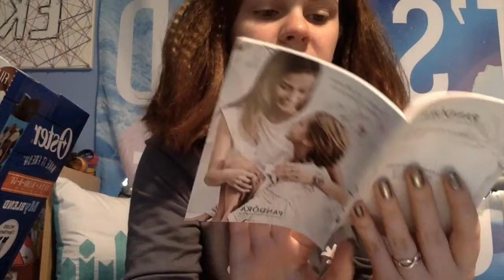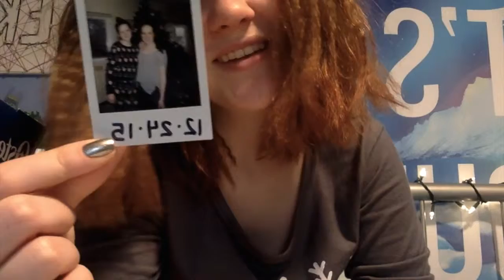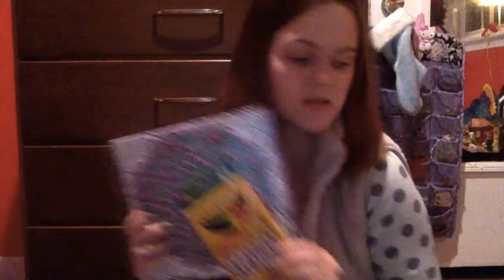What I Got for Christmas 2015!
This is what i got for christmas this year! I hope you all are having a happy holiday season!